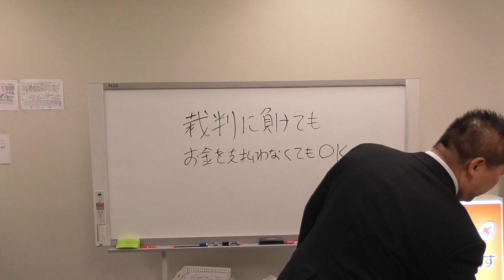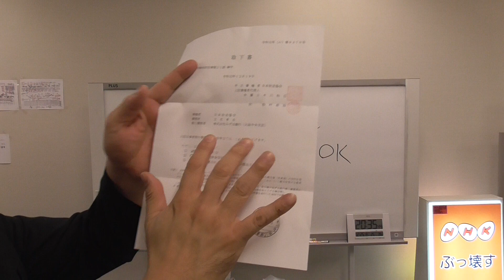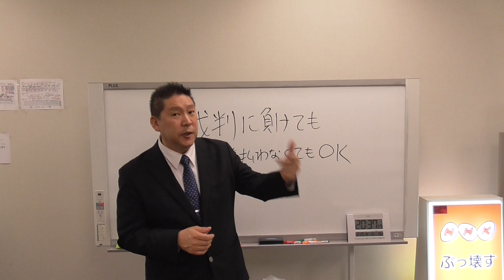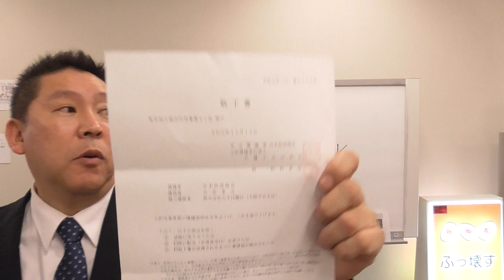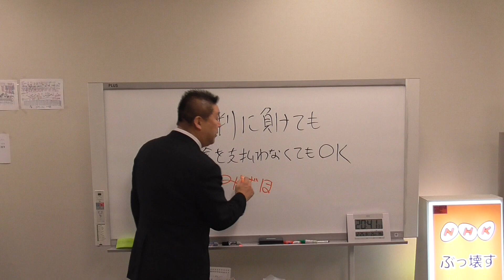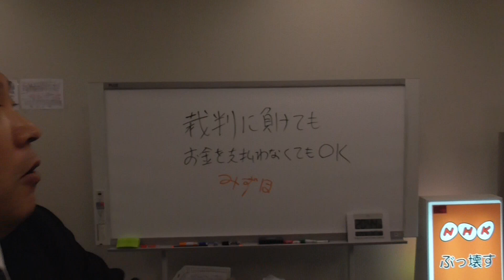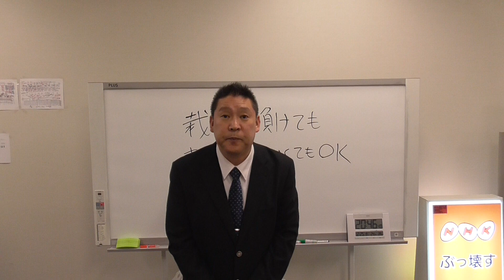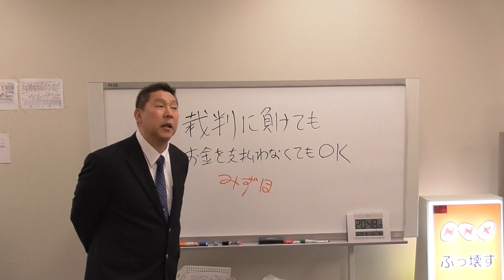日本郵政副社長「（NHKは）まるで暴力団と一緒」、裁判で負けもお金支払う必要なし、みずほ銀行は利用するな！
昔【2019年10月10日まで国会議員やっていました。】今は政党の党首だけしています。
ＮＨＫから国民を守る党のユーチューブチャンネル→

１.ゆうちょ銀行　記号14070　番号8448861
２.三菱ＵＦＪ銀行　堺支店　普通預金　0091679
３.三井住友銀行　浜寺支店　普通預金　1523308

２０１５年４月　船橋議会議員選挙で当選
２０１６年７月　船橋市議会議員を辞めて、東京都知事選挙に立候補、ＮＨＫの政見放送で【NHKをぶっこわす！】と９回訴えました。
２０１７年１１月　葛飾区議会議員に当選
２０１９年５月　葛飾区議会議員を辞めて、大阪府堺市長選挙に立候補
２０１９年７月の参議院選挙【全国比例】で当選。
２０１９年１０月参議院議員を失職【参議院選挙出馬により】